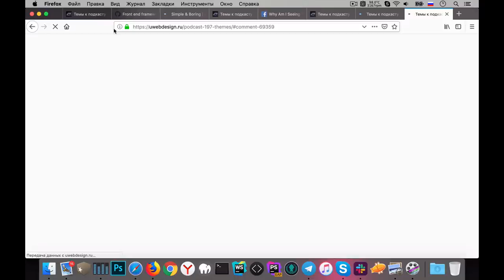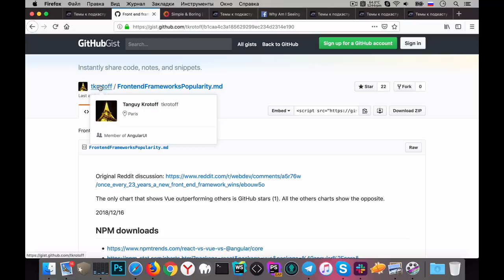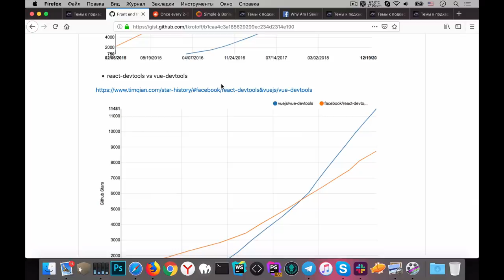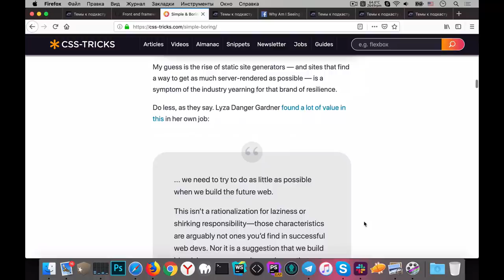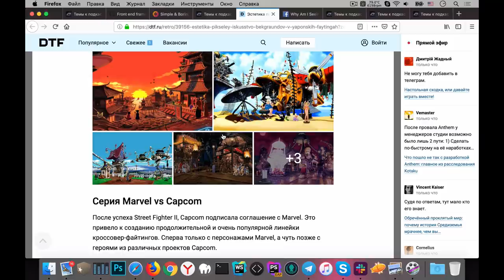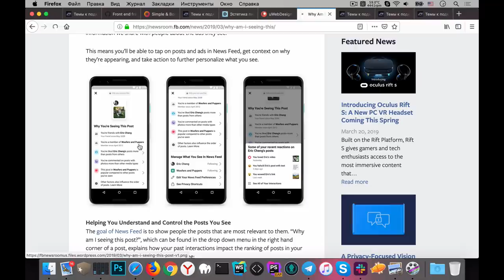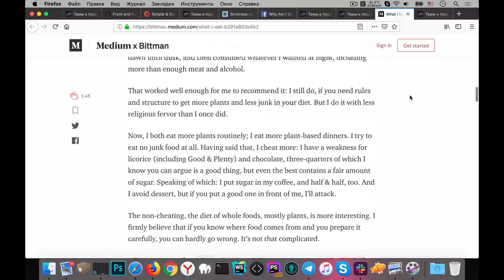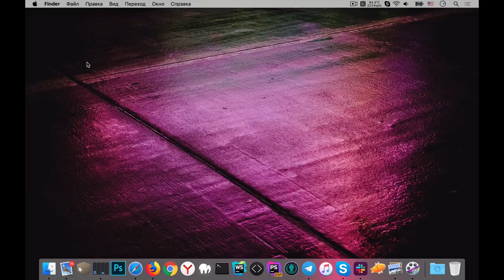Гонка Front End фреймворков — Суровый веб #198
Космонавты, добро пожаловать на борт нашего front end корабля! Отправляемся бороздить новости этой недели, в том числе продолжаем смотреть статистику по Vue.js и другим фреймворкам, а также поговорим про новый дизайн от Артемия Лебедева, обсудим эстетику японских файтингов 90х и поговорим о том, почему Крис Койер советует быть скучным. ПАГНААААЛЕЕЕ!!!1!

Ссылки на темы:
• 04:12 Логотип кафе «Лови лаваш» от студии Артемия Лебедева
• 21:54 Гонка Front End фреймворков
• 46:41 Простой и скучный (лонгрид от Криса Койера)
• 01:08:54 Эстетика пикселей: искусство бэкграундов в японских файтингах
• 01:31:08 Почему я вижу это (о нововведениях в Facebook приложении)
• 01:42:18 О современных возможностях Fake News
• 01:52:18 О полезной еде и о том, как правильно питаться
• 02:00:02 Саня, а почему ты ушел с бэка во фронт